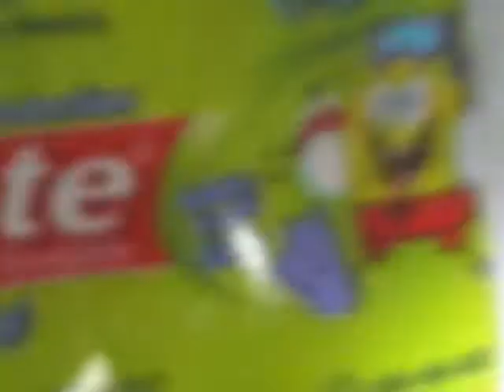Mattaicio Orthodontics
Noah's Commercial